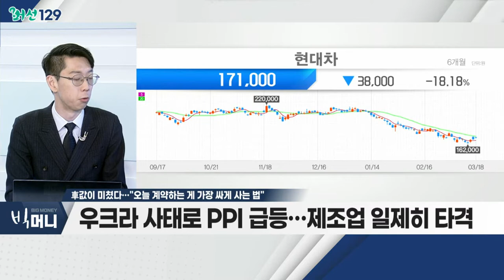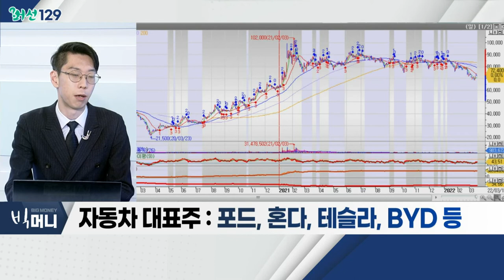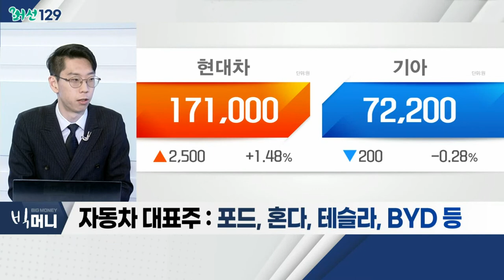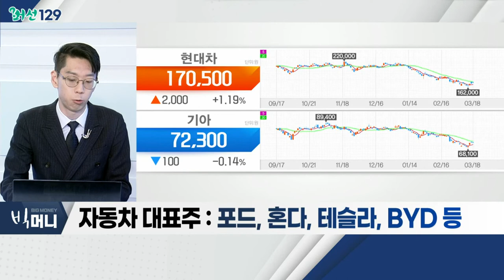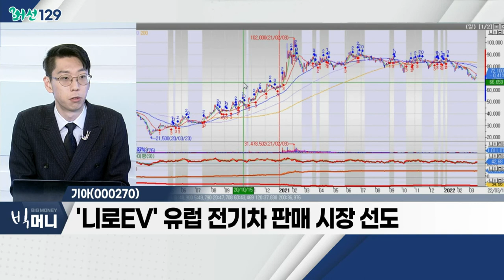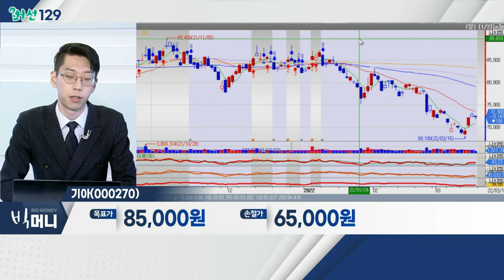기아(000270)... 자동차 대표주 / 車값이 미쳤다… "오늘 계약하는 게 가장 싸게 사는 법"_머선129 (20220318)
# 車값이 미쳤다… "오늘 계약하는 게 가장 싸게 사는 법"
- 우크라 사태로 PPI 급등… 제조업 일제히 타격
- 차량용 반도체 부족… 중고차 시장 '활황'
- 유럽 시장 전년 동월 대비 5.4% 감소
- 완성차 인도 시차, 단기적 매출 직결 어려워
- 현대차ㆍ기아, 유럽향 판매 대수 약 25.1% 증가
- 점유율-실적 추종한 주가 해석 필요
- 관련 테마: 자동차 대표주, 2차전지, 탄소배출권, 수소충전소

자동차 대표주
- 유가ㆍ팔라듐 가격 폭등… 내연차 업체 '타격' 가속
- 우크라 사태… 유로존 친환경 에너지 사업 '촉발'
- 현대차ㆍ기아 전년 동월 대비 전기차 매출 80.8% ↑
- 현대차, 기아, 제너럴모터스, 포드, 혼다, 테슬라, BYD 등

기아(000270)
- 작년 연간 매출 69조… 해외 매출 6.5% 증가
- 2월 美 점유율 4.7%ㆍ유럽 점유율 4.9%
- '니로EV' 유럽 전기차 판매 시장 선도